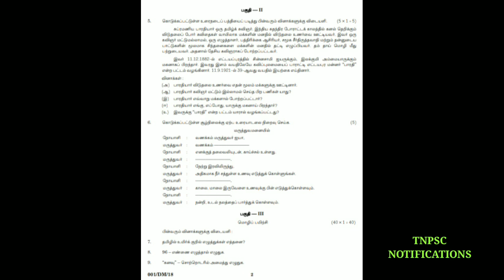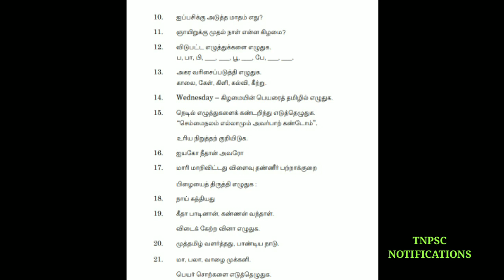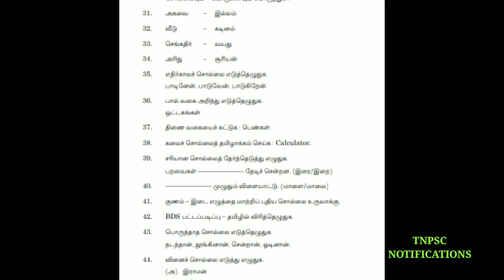Tnpsc tamil previous year questions / Tnpsc latest press release / Tnpsc group 4 question paper